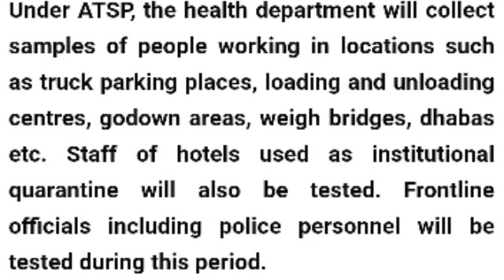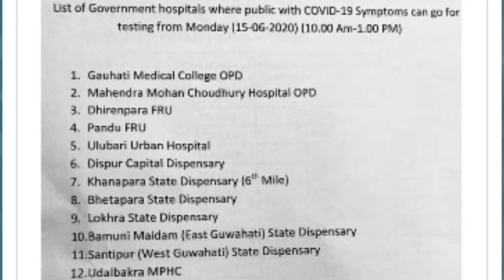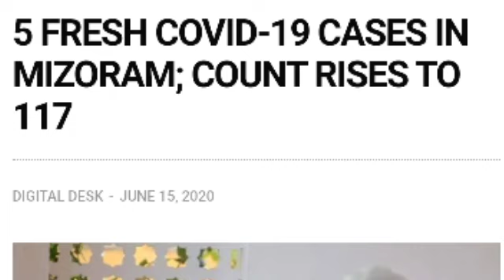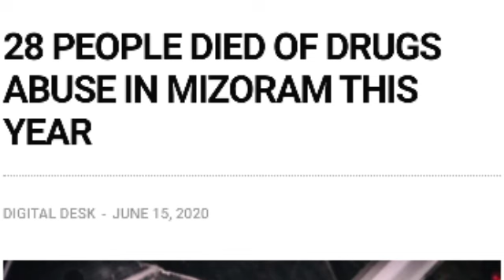16 जुन 2020 मंगलबार दिनैनि बयनिख्रुइ गोनां रादाब Daily Important Bodo News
16 जुन 2020 मंगलबार दिनैनि  बयनिख्रुइ गोनां रादाब Daily Important Bodo News

Apply Assam Police Constable Recruitment 2020 for 451 posts -

Apply online Assam Forest Department Recruitment 2020 for 1081 Forester, Forest Guard &amp; Other Posts-

Gauhati University Result 2020 – TDC 1st, 3rd & 5th Semester -

To know more about TDC 1st, 3rd & 5th Semester exam details-

To Know more details about DHS Assam Grade IV Document Verification -

To Know more details about DME Assam Grade IV Post -

To Know more details about DME Assam Grade III Technical Post -

To Know more details about APSC Assistant Engineer (Civil) -